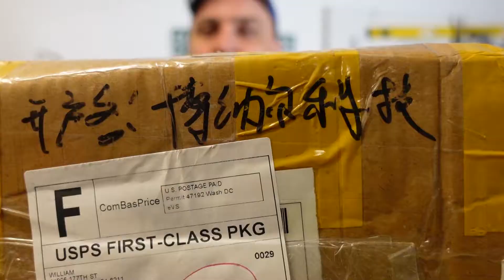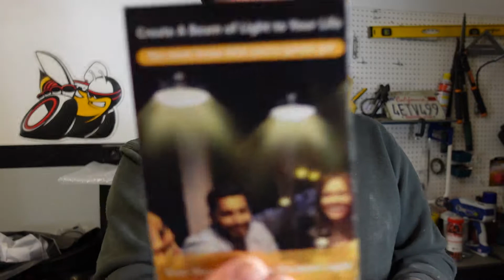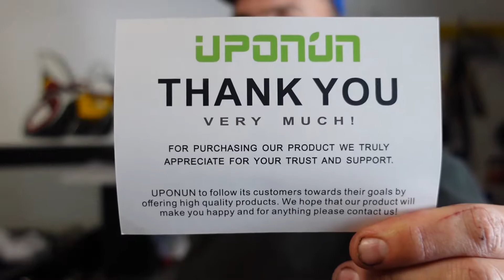Uponun Solar Pendant Lights